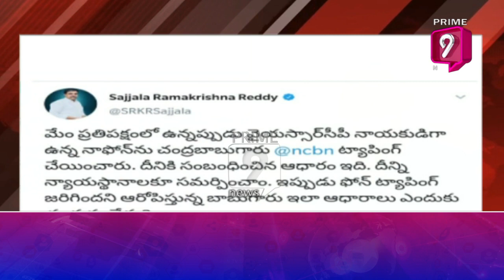బాబుకు ఝలక్ ఇచ్చిన సజ్జల రామకృష్ణారెడ్డి | Sajjala Ramakrishna Reddy Counter To Chandrababu | Prime9